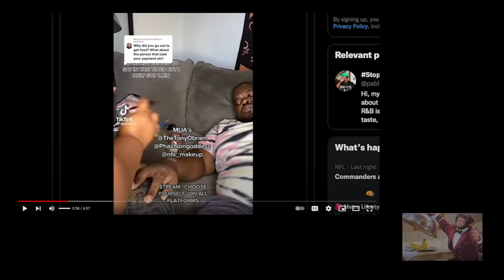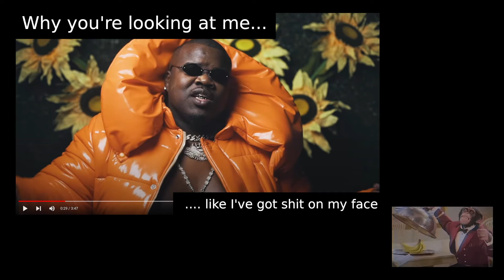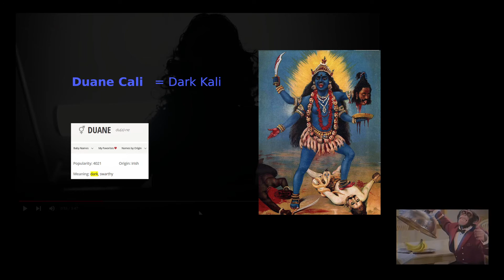⚫ Be careful who you f#ck with